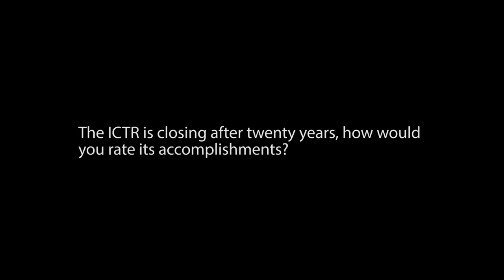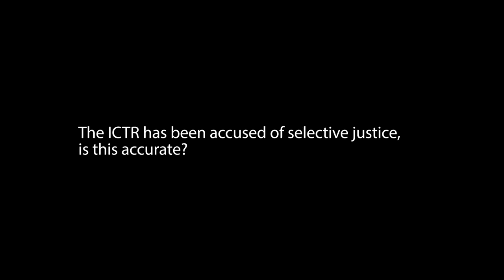Justice Hassan Bubacar Jallow - Prosecutor, ICTR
Voices of the Tribunal